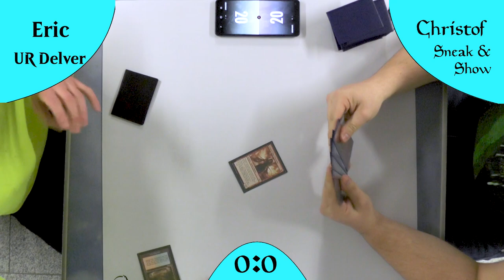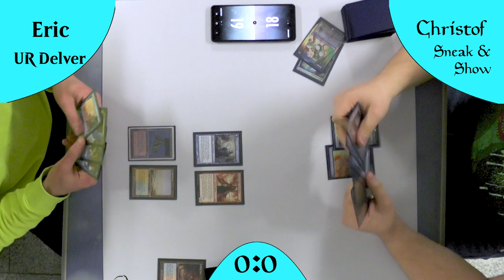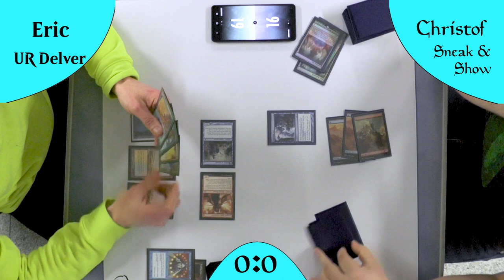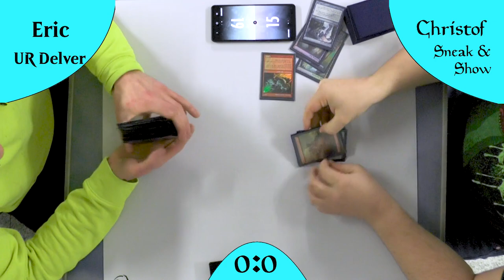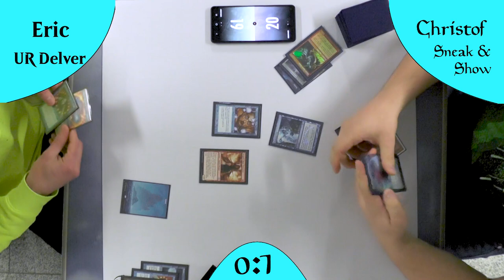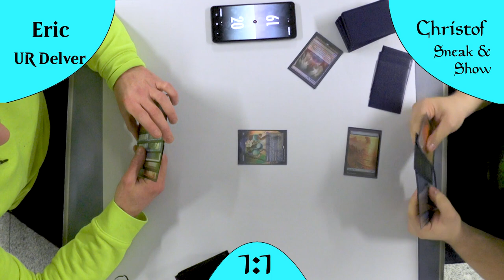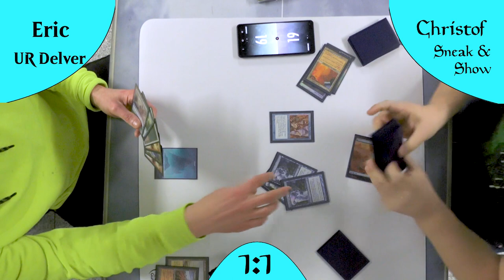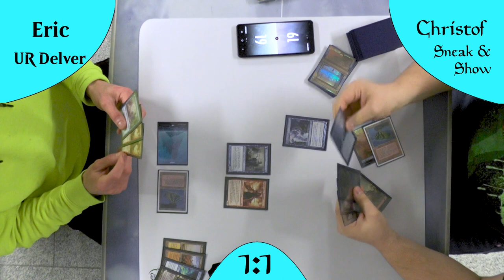UR Delver VS Show and Tell (Gameplay) [Legacy]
Heute endlich das Matchup der beiden meistgespielten UR Decks!
Welches ist das bessere? Kann Delver mit Tempoplan und Countern die Nase vorne behalten? Oder ist der Comboplan von Show and Tell einfach zu gut?

Intro